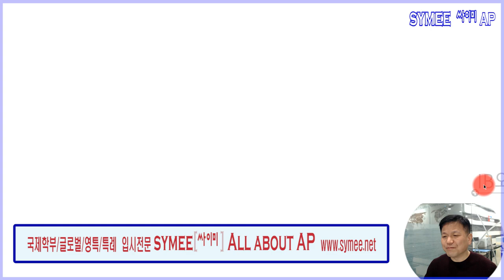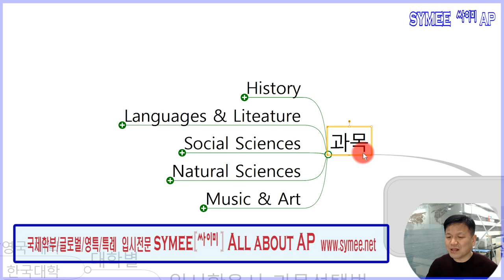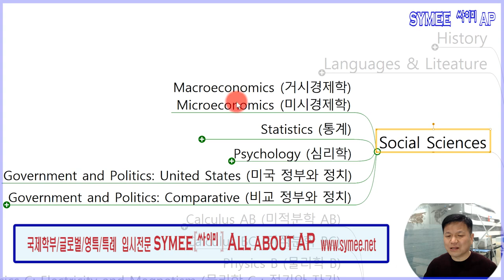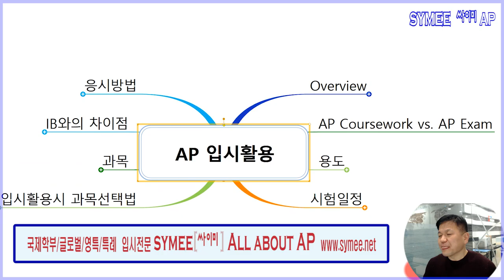AP#7. AP과목선택 방법 (대학입시 활용 선택방법들 제시) How to Choose AP Subjecst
Strategic Approach to the choice of AP subjects.

강의 : 홍삼영 원장

제공 : 싸이미 글로벌입시 컨설팅  All about AP

All4AP후반부 - AP는 과목선택이 성적을 좌우한다!!